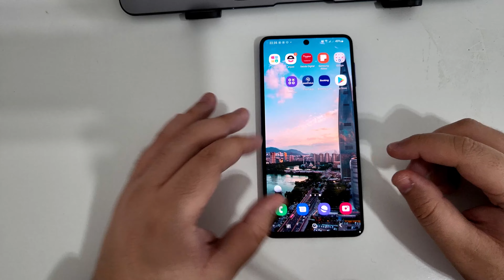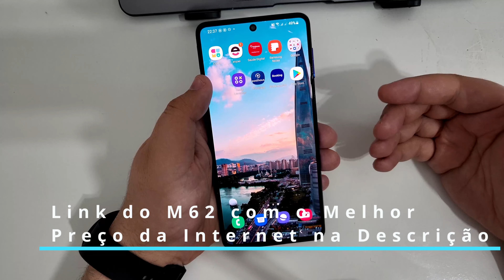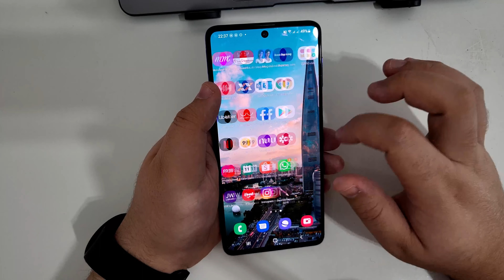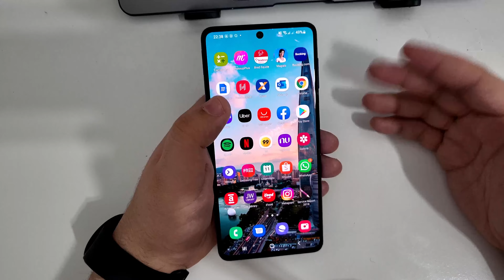O que eu Gosto e Não Gosto no Samsung Galaxy M62 | Um ótimo SMARTPHONE para VOCÊ?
GALAXY M62 é bom para jogos e NÃO esquenta. Teste de jogos completo. Samsung GalaxyM62 . Galaxy M62 Dicas e Configurações ESPECIAIS!

Aprenda criar aplicativos para Android, IOS e PWA com um único código